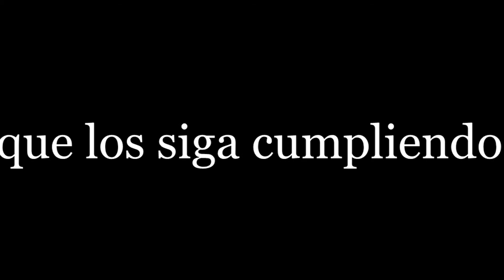VideoGrafia María Camila.